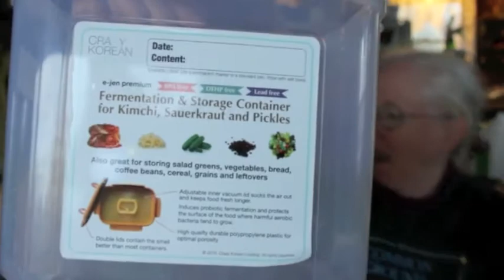Episode 9 - Betsy Knows Best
Howdy Folks!

Welcome to the Maddfuzzy Podcast.

I am your host Marta.  I live in Knox, ME with my handsome man, his wonderful mother Betsy, and our two amazing dogs, Truffle and White Dog.

I have brought on a co-host for this episode, my mother-in-law Betsy.

This episode is also heavy in pickles.

We have a Ravelry group.  The Maddfuzzy Podcast Group

We are working towards 100 introductions in the introductions thread.  Please introduce yourself, you will have a chance to win a Maddfuzzy skein of yarn.  I will draw the winner from the first 100 introductions. The colorway name for this skein is Into the Mystic. It is 100 grams of Pure Fuzzy, which is my 100% East Friesian Wool base.  If you want to see this yarn go back to episode 8.

Knitting -

Finished Objects -

Besty’s Maddfuzzy Socks  -
Yarn - Maddfuzzy in the Pure Fuzzy Base - Coloways are Tootie Fruity and Code Pink
Besty used heel and toe yarn in these socks for durability.
Heel flap and gusset

Betsy’s Bed Socks -
Yarn - My hand spun - thick and thin single ply.

HOEs -

Everyday Socks -
Yarn - Crazy Zauber Ball -
Magic Loop - 2.00mm needle
Hermione's Everyday Sock Pattern -

Magic Strippy Ball Socks - 100% Scrap yarn
64 stitches on 2.5 mm needles.
Made with magic scrap cake. I explain how I made this in episode 6.
Fish lips kiss heel

Let it Shine Sock -
Yarn - One Lupin - Colorway is Zodiak.
Let it Shine Sock Pattern

Maddfuzzy News -
I will be opening a small Etsy shop very soon.  The first milling of Maddfuzzy will be limited edition with a limited number of skeins.

I am hoping to have my first update December 1st.

I will have two base, Pure Fuzzy and Tough Fuzzy.  Both are East Friesian, but Tough Fuzzy is 20% Nylon.

I have been playing with Label Designs. I have also been playing with new colorways.  These are not official colorways yet, there will be a segment on the real line up on this podcast closer to the open.

Pickles -
We are not pickle experts, please follow a pickle recipe to insure you properly process your pickles!

3 Steps -
1 - Sanitize Jars
2 - Fill Jars
3 - Process - Normally it’s 10 minutes for pints and 15 minutes for quarts - Please process according to your recipes.  Times will change depending on what you are pickling.

Mustard Pickles
Dilly Beans
Pickled Beets
Dupont Carrots
Balsamic Peppers
 Grape Jelly

Be careful not pressure canning tomato based foods! If you do not do this properly it can make you sick, please follow a recipe!

Tomato Salsa - Nail Sauce without the radishes.

Pasta Sauce -

Kim Chi -
We use a maker by Crazy Korean Cooking

Life -
We have a kitten!
Springdale Farm will be at Harvest Fest -
November 11th and 12th